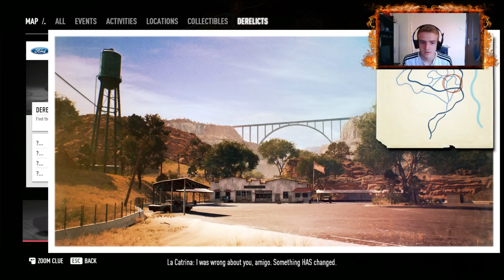Need for Speed: Payback E4 - Трудно, но спечелих! 1080p60HD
■ Харесайте клипа ♥
■ Коментирайте ♥
■ Абонирайте се ♥